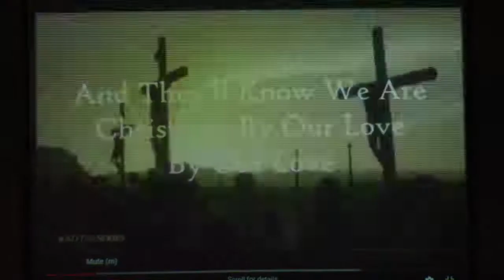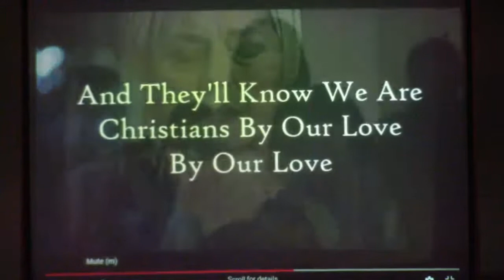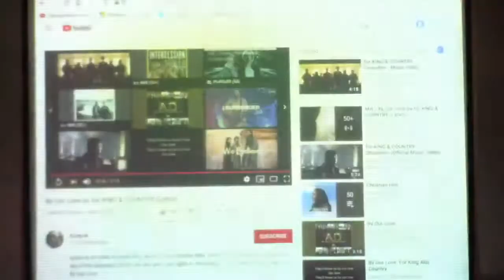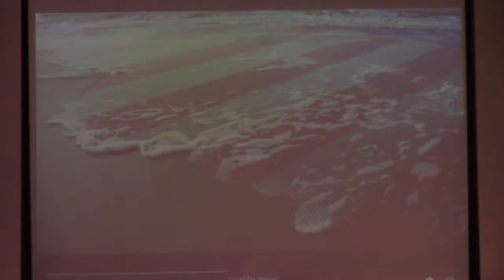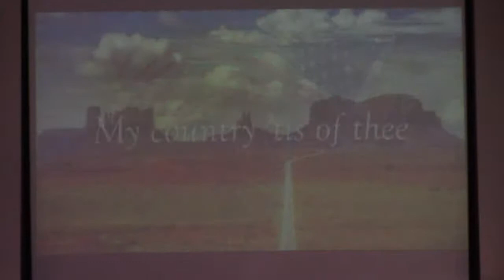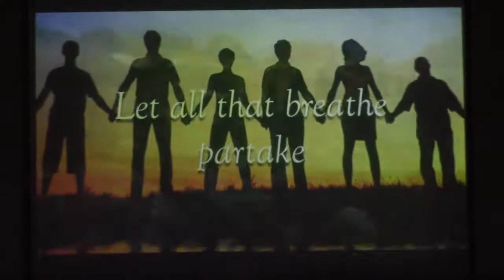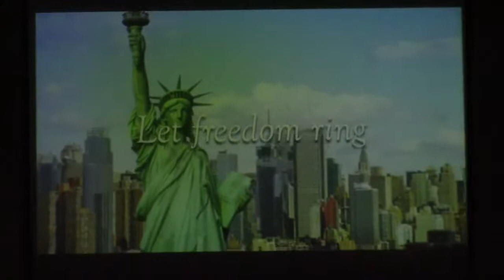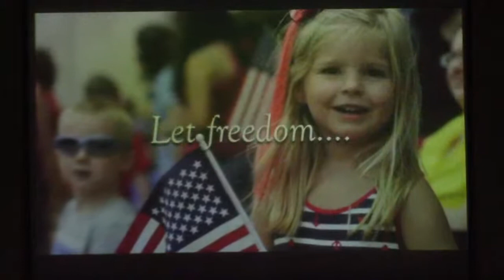Sunday Service 07/05/2020